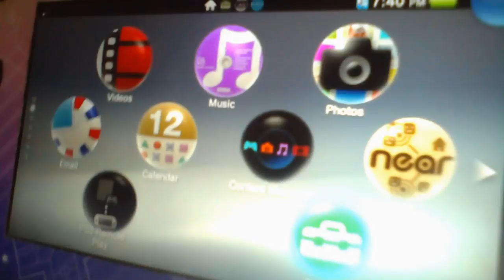Calling PSPEmu via a URI Call causes weird problems..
I wonder if calling PSPEmu this way can be used for anything?